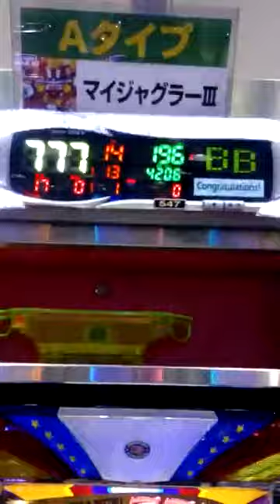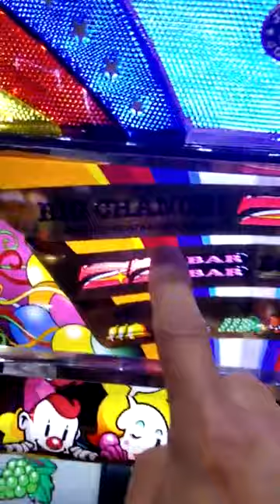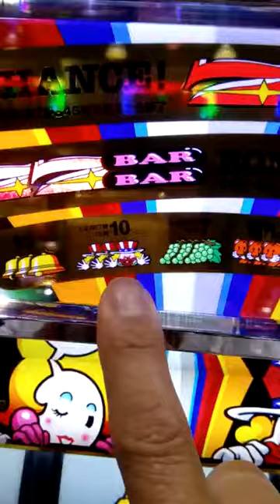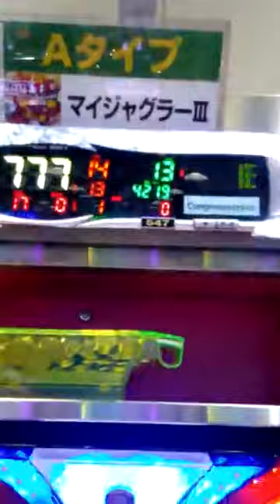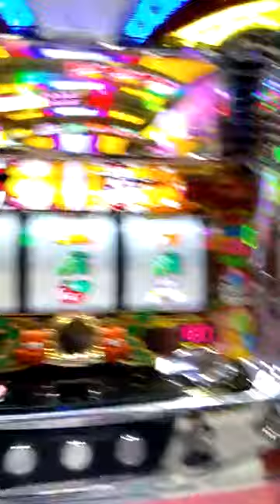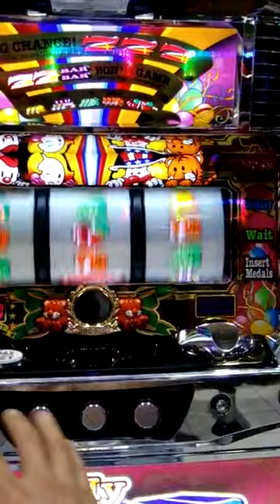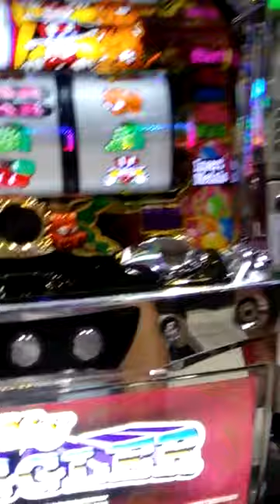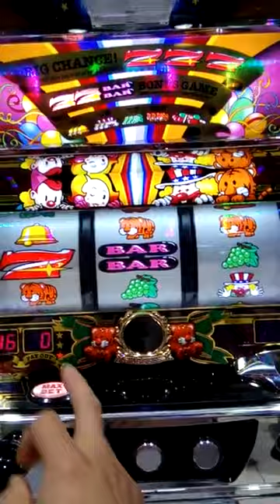CÁCH ẤN NÚT TRONG PACHINKO BÊN NHẬT BẢN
KIẾM TIỀN KHÔNG KHÓ NHƯNG PHẢI BIẾT ĂN NON